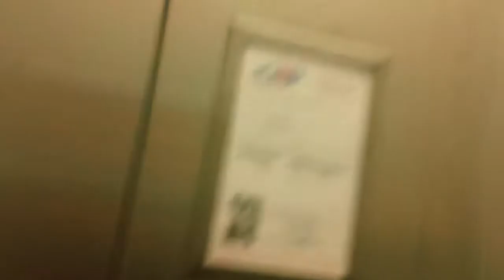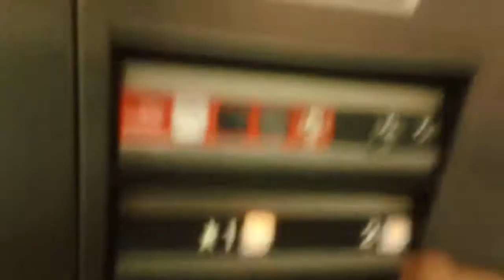1 minute ride On The Dover Impulse Hydraullic Elevator At The 4407 Somerset Park, Raleigh NC